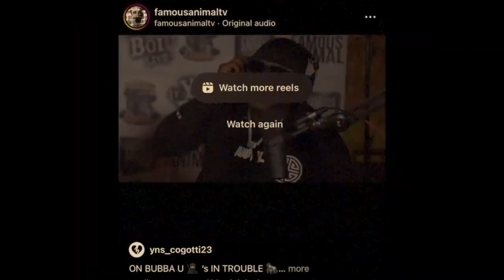Mo3 Cousin H$M La Dude Was The One Trying To Fade Trapboy At The Concert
Teezy speaks on Rainwater revealing H$M La Dude was the one at Moneybagg Yo concert.